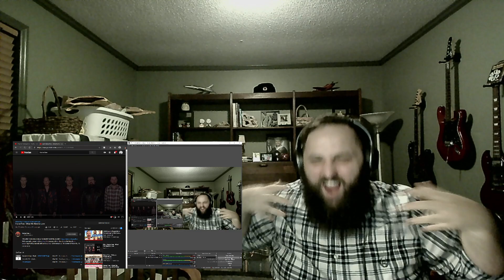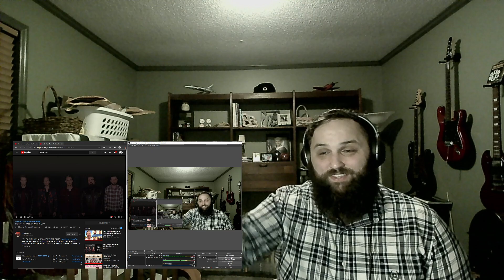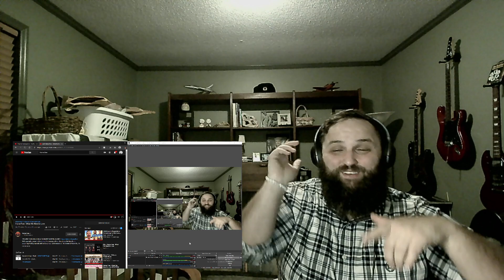Home Free! The Bushy Beard REACTS to What we need is Love!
This was fantastic!  :)

Tallahassee, Fl
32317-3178